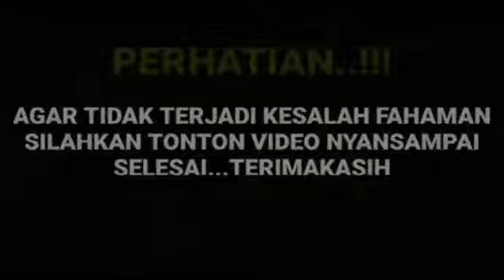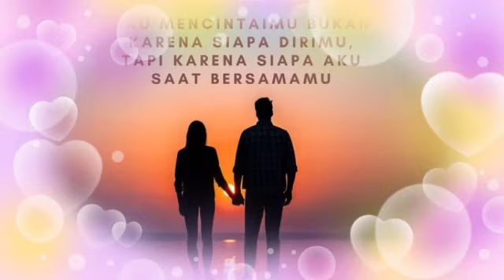Heboh di pagi ini dengan kata hati Amanda manopo yang di ungkap di depan publik ternyata...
__SEKIAN & TERIMAKASIH___